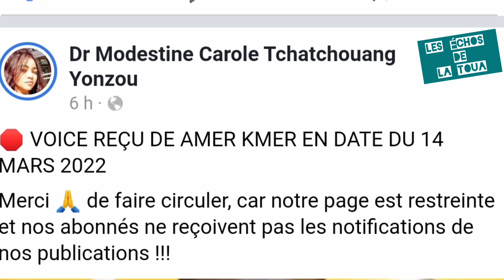AmerKmer vs Modestine : Écoutons le voice d'Amer kmer envoyé le 14 mars 2022